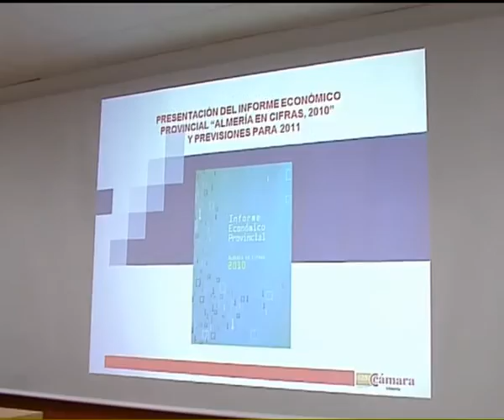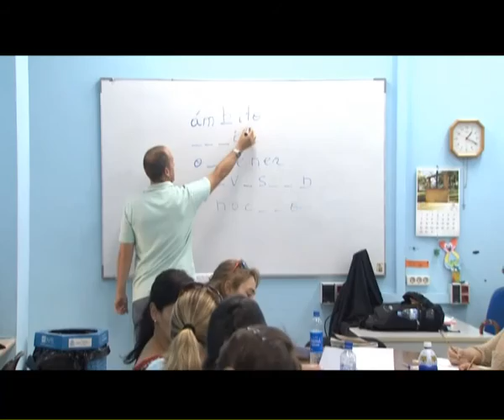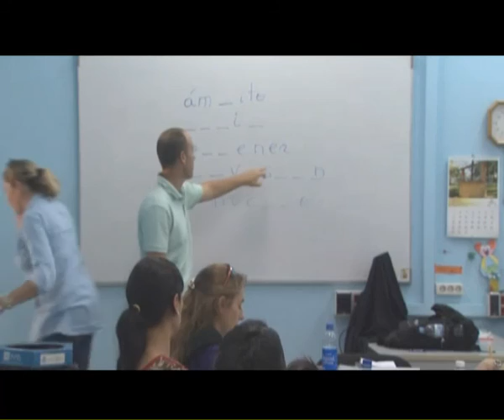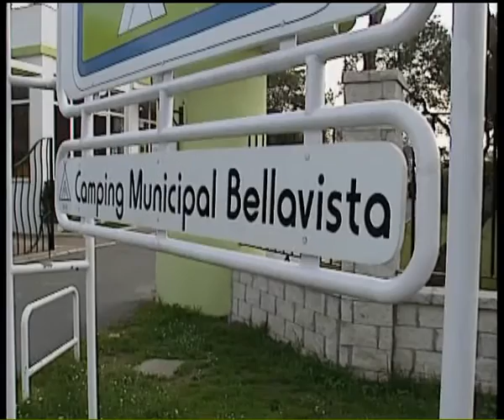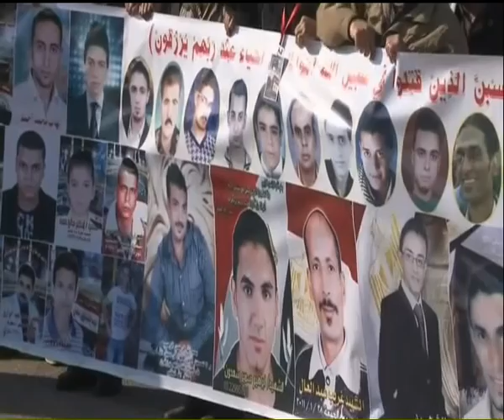INFORMATIVO 1º EDICION 29-12-11.mp4